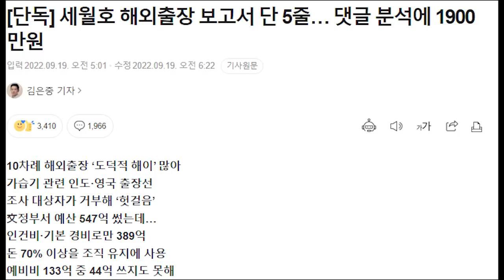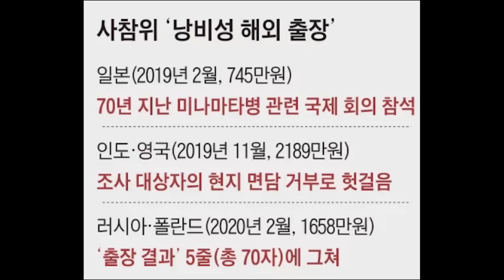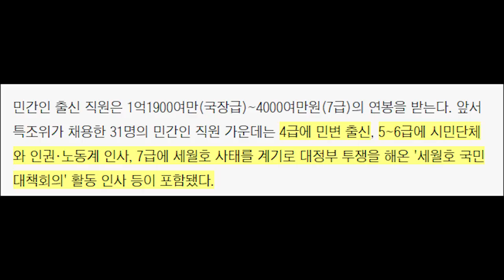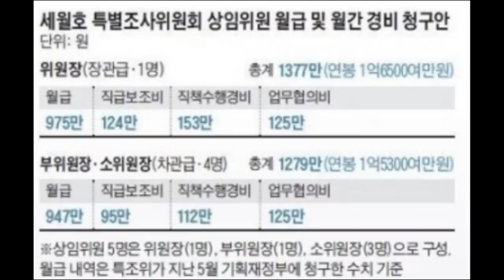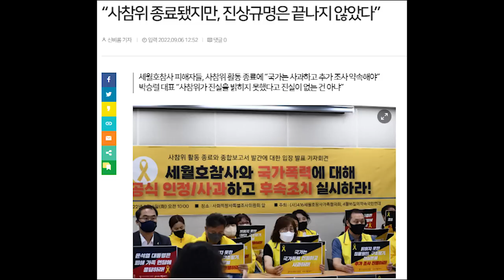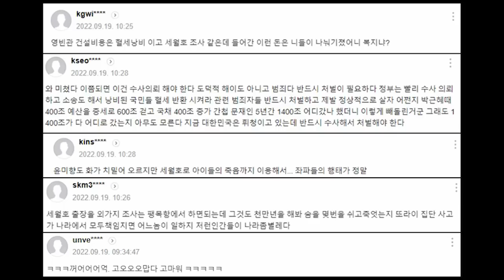고액 연봉, 의전, 출장, 복지..이게 뭐야...세월호 사참위 예산 사용 내역 공개에 국민들 경악...